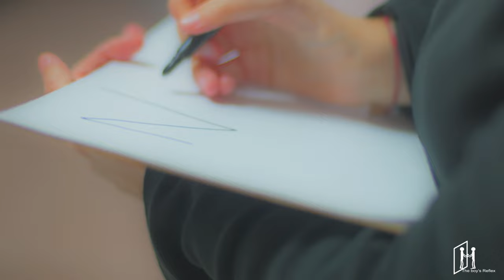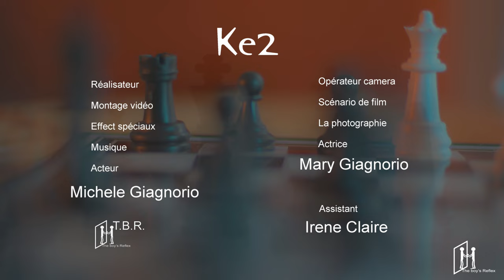Ke2 nikon film festival 2021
"Ke2" un film de Michele Giagnorio version étendue [ 4K ]
Nikon film festival 2021  Thème : Un Jeu 11° édition

Direct et produit: Michele Giagnorio -The boy's Reflex©

Production réalisée uniquement avec une instrumentation Nikon!!!